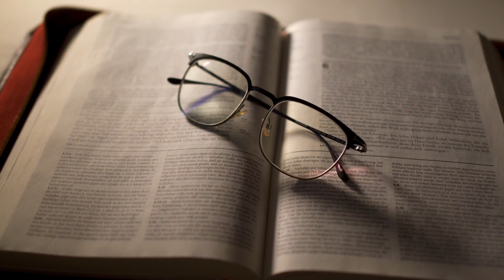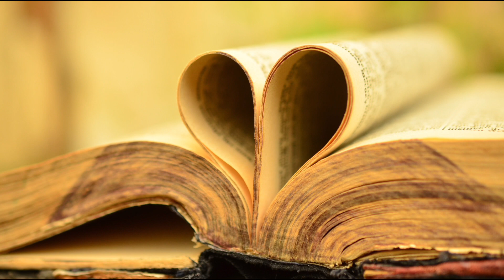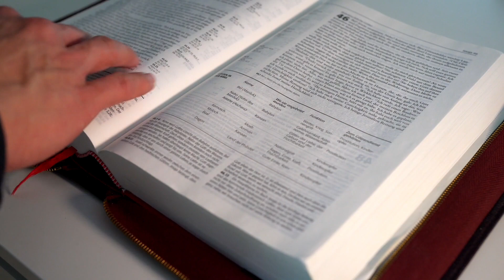"El Gran Trono Blanco: ¿Estás Preparado para el Juicio Final?"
El tema de la vida después de la muerte y el juicio final es uno de los aspectos más profundos y trascendentales de la experiencia humana. En esta reflexión, se exploran los conceptos de redención, perdón, justicia divina y fe en un juicio eterno que determinará el destino de nuestras almas. La dualidad entre el cielo y el infierno, el arrepentimiento sincero y la misericordia infinita se entrelazan en una narrativa espiritual que invita a la reflexión sobre nuestras acciones y creencias en relación con el juicio final esperado.